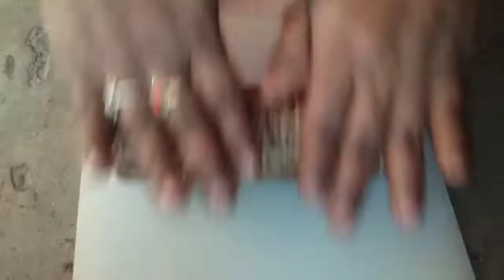एनर्जी से भरपूर super healthyबस रोज1 रोल खाए और दोगुना एनर्जी पाएं khajur ki barfi by didi ki Recipe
hi friends
आज हम बनाएंगे हॉट और यूनिटी के लिए खजूर पर भी आप इसे ड्राई फ्रूट्स बर्फी भी क्या सकते हैं इससे बनाने के लिए मनचाहे इनग्रेडिएंट्स का इस्तेमाल कर सकते हैं
1 - cup of almonds बदाम
2- 1/3 cup cashew काजू
3- flax seeds 1/3 cup आरसी
4- sesame seeds 1/3 cup तिल
5- dates 1 Cup खजूर
6 - green cardamom इलायची
7- peanut 1/3 cup मूंगफली